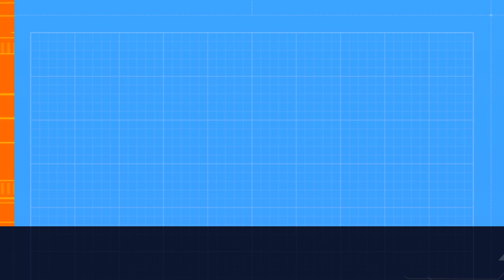SMITH Self lifting electric stacker 500kg 1500mm - ROBOMATIS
- SMITH Self-lifting electric stacker 500kg 1500mm
- Combines stacker and tail lift functionalities for efficient material handling
- Maximum load capacity of 500kg
- Lifting height of 1500mm suits delivery vehicles
- Overall Length: 1555mm
- Overall Width: 790mm
- Overall Height: 1817mm
- Min. Turning Radius: 1120mm
- Fork size:540*1150mm
- Curtis Controller
- Battery(2*12V/75AH)
- Working time: 50 work cycles (load and unload with load called 1 cycle)
- Compact and Efficient: Compact size, smooth operation, and excellent performance for diverse handling needs.
- Self-Lifting Mechanism: Unique self-lifting capability enhances ergonomics and user-friendliness.
- Ideal for Vans and Trucks
- Maneuverability in Tight Spaces: Compact design and small turning radius for easy navigation in confined areas
- Durable and Reliable Build: Constructed with high-quality materials like steel and aluminum for longevity
- Fast Delivery